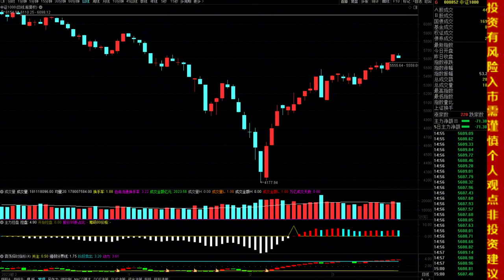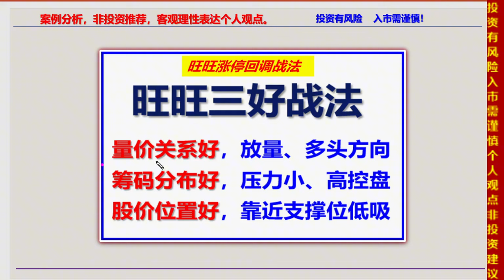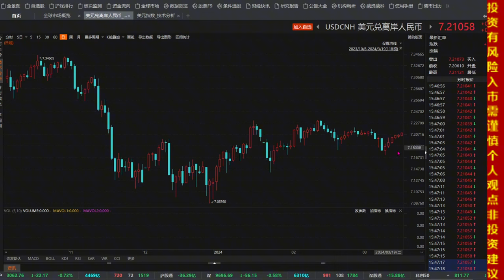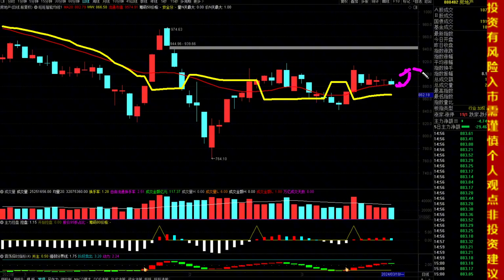3.19收评，外资流出70亿，指数普跌，周三还跌吗？分享1机会板块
十四年的奔波与沉淀，心如磐石。除了技术面和基本面，还有诗和远方。股市中最疼老婆的投资人。3.19收评，外资流出70亿，指数普跌，周三还跌吗？分享1机会板块